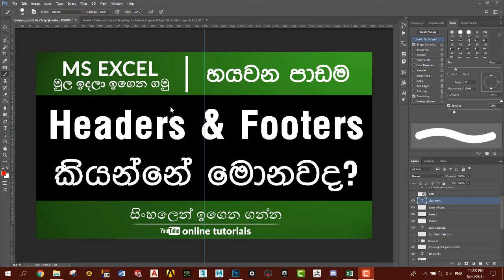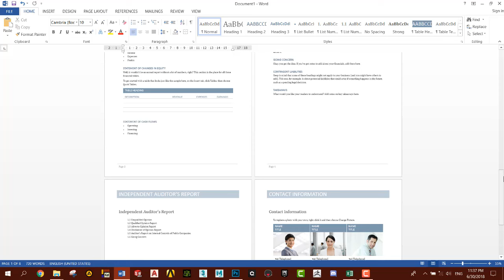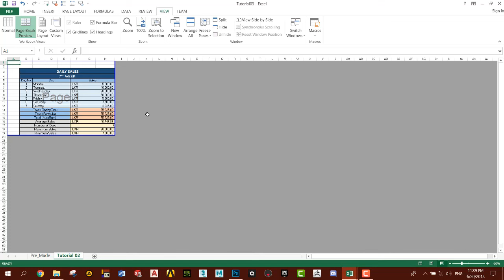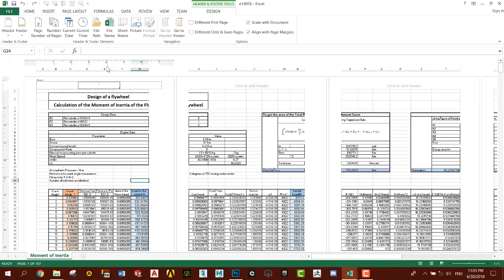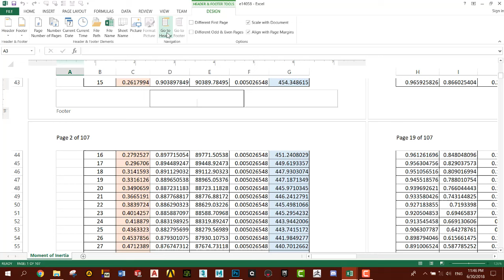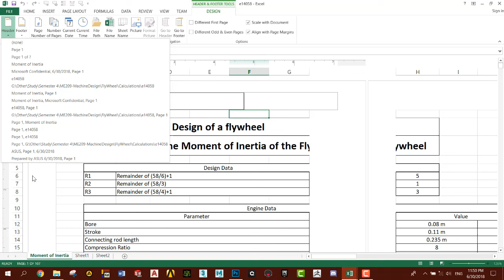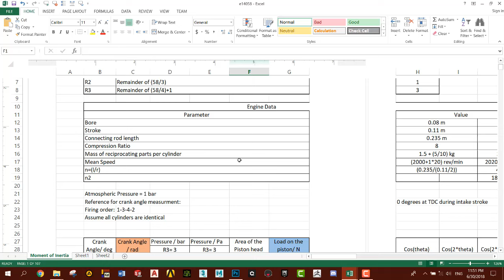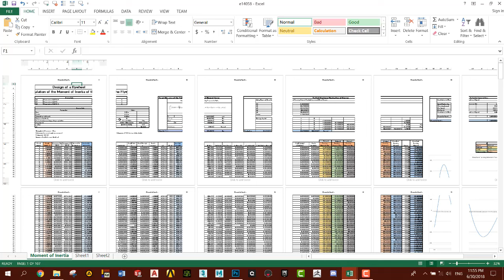Microsoft Excel Beginner Course (Sinhala) Part 06 - What are Header and Footer?